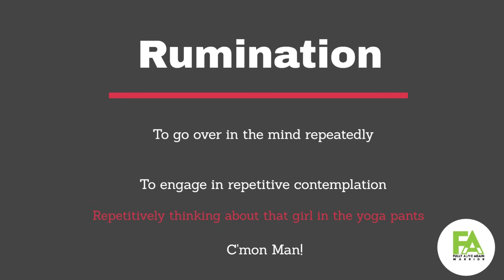Rumination-How to Stop a Narcissist from Living in Your Head Rent Free